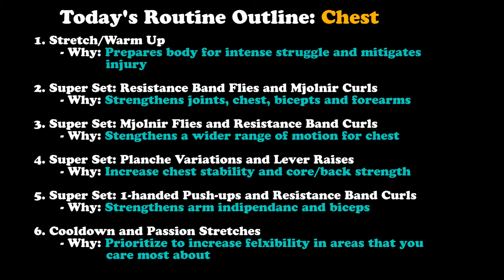FULL AT HOME ROUTINE: CHEST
Welcome to my full chest routine video! I am posting this so that you get a glimpse at what one of my full routines looks like. Note that my routine change all of the time and one chest routine may look completely different from my next chest routine!

Facebook: Magnus DeLions or Team_SASA